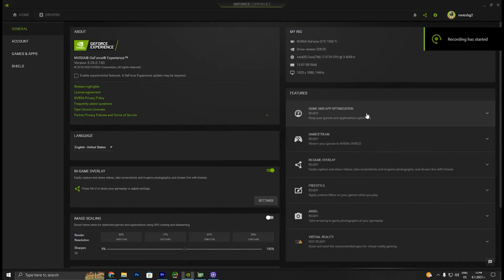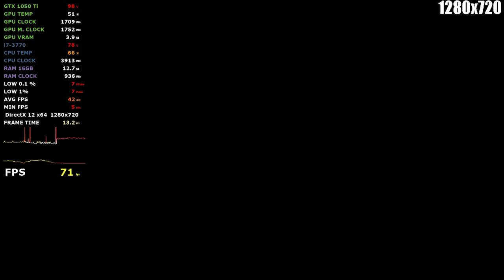Forspoken GTX 1050 ti - i7 3770 - 720p